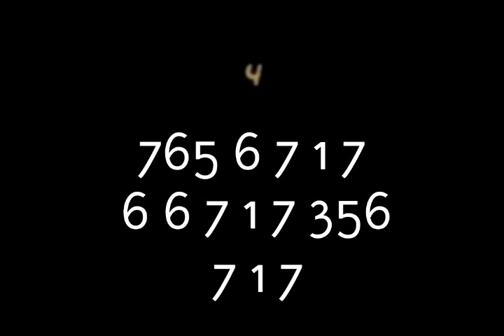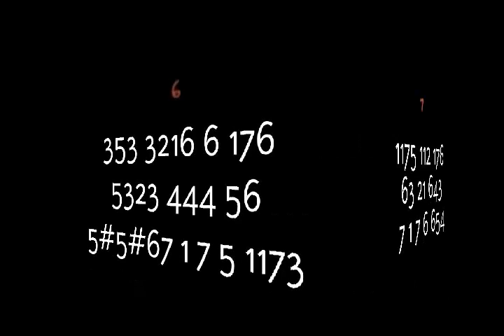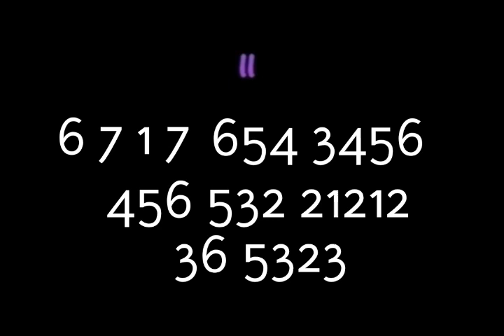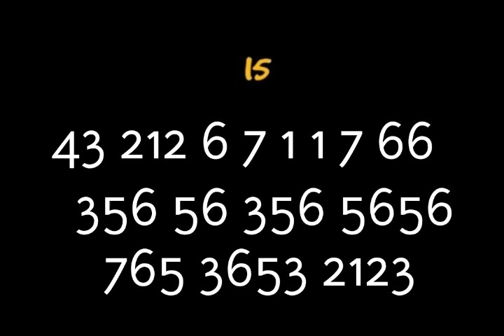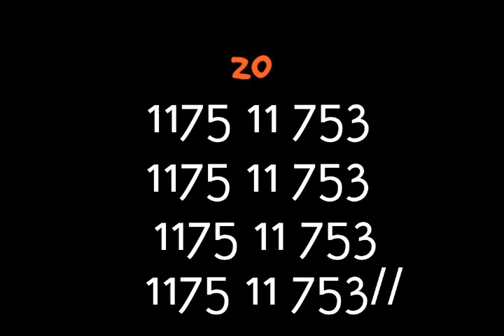Kdore.Billie Jean-Michael Jackson. G alto sax. Sax Vocal.